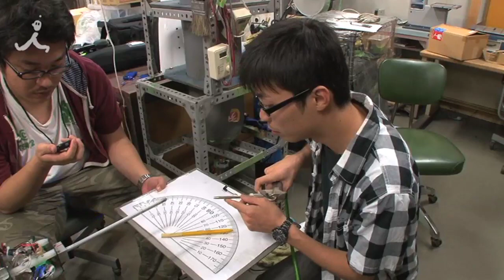TBS「夢の扉＋」7月14日 #111「メイド・イン・ジャパン！未来の宇宙旅客機」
TBS「夢の扉＋」7月14日（日）よる6時30分～放送！
※BS-TBSの放送は、7月18日（木）よる11:00～
※TBSニュースバードの放送は、7月20日（土）よる9:00～になります